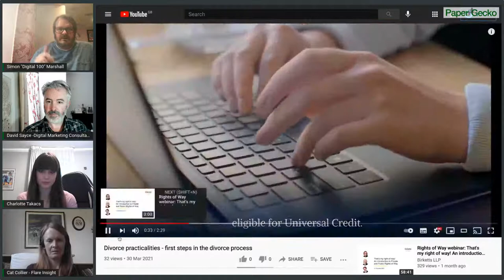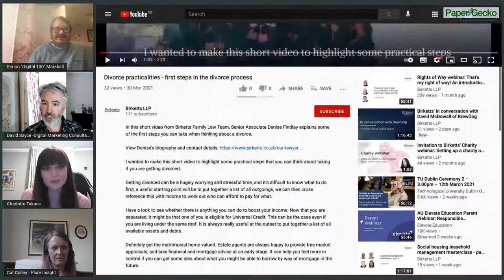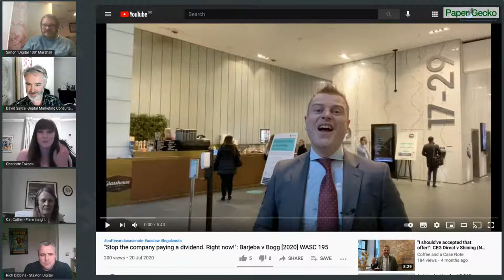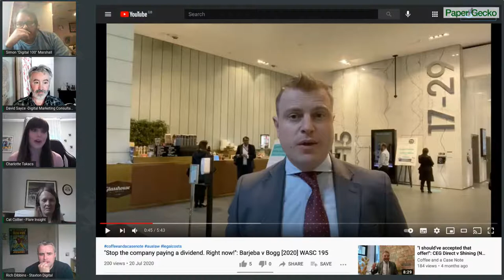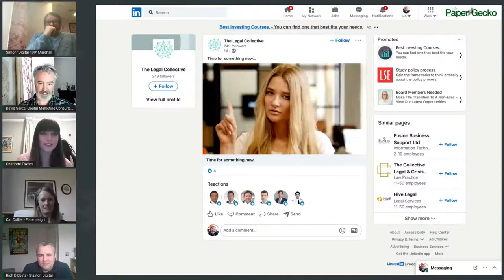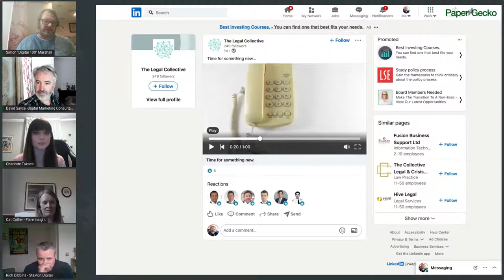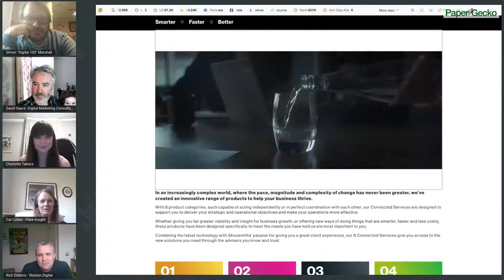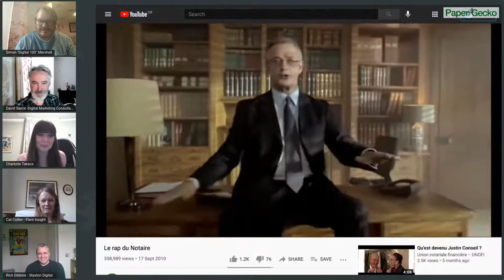Law Firm Marketing - Show & Tell 5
Law Firm Marketing Show & Tell Part 5
Each week we discuss various marketing topics from the legal sector

Join Charlotte, Rich, Simon and David  live on-air each Thursday at 5 pm (BST)

WITH special guest Catriona Collie, Managing Director at Flare Insight

Join us linkedinlive or on YouTube